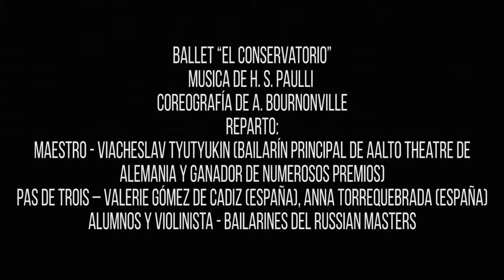Ballet Conservatory A. Bournonville / Russian Masters Ballet Camp 2016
Students of Russian Masters Ballet Camp during three weeks had prepared this wonderful piece of clasical ballet heritage - ballet "Conservatory"

Alicante, Spain
10-30 July 2017

World reference ballet intensive of pure Vaganova method.